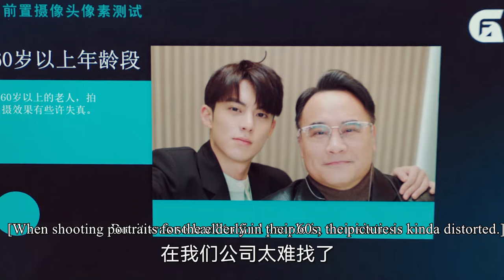The intern did not know the chairman and was rude to him, but was appreciated by the chairman！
JRYJY